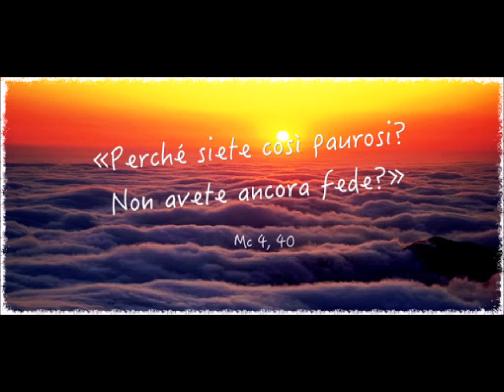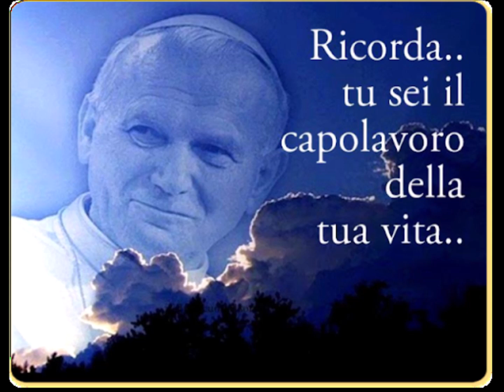La Leggenda dei Tre Alberi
La leggenda è molto nota in tutto il mondo: tre alberi maestosi sognavano un futuro di gloria, infranto dalla scure che li abbatte tutti e tre.
Per ciascuno di loro sembra tutto finito, ma scoprono che il loro grezzo legname accompagnerà la vita di Gesù, dalla mangiatoia fino alla morte, e da quel momento sentono di essere stati onorati e privilegiati. Il messaggio della leggenda è importante per tutti, grandi e piccoli, e si riferisce al senso profondo della vita, che non sempre coincide con i sogni, ma che è comunque vita e riserva sorprese e gioia.